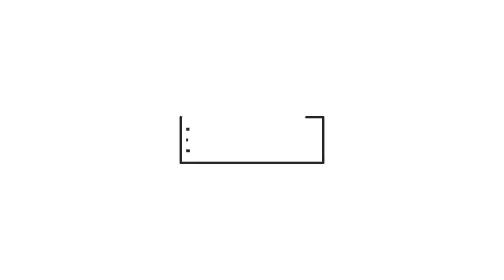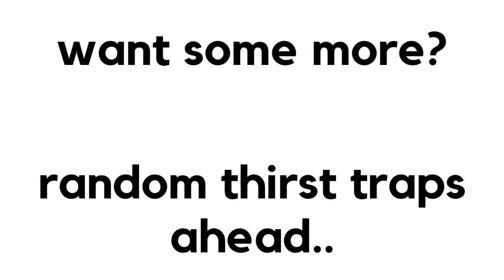Rafael Martinez Shirtless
Feel free to let us know if you have someone in mind to be featured.

Team Kilitee